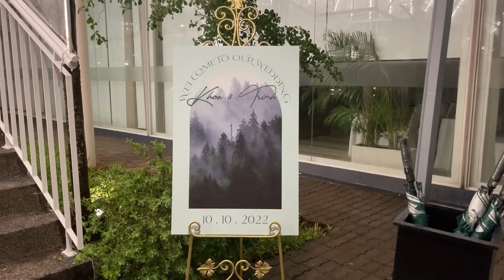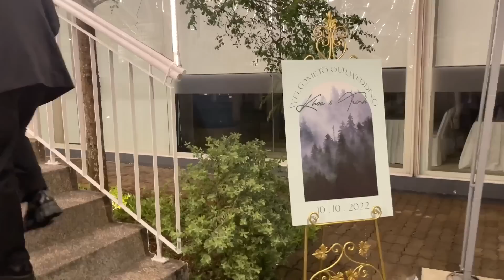Dàn sao đội mưa Nhã Phương, Nam Em, Đông Nhi, Lâm Vỹ Dạ, Khả Như, Jun Phạm dự đám cưới Liêu Hà Trinh